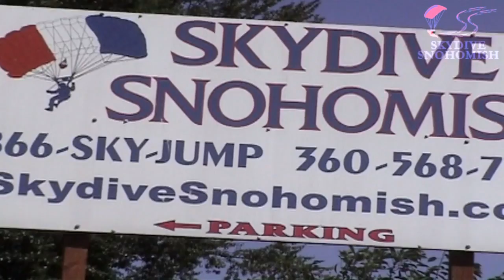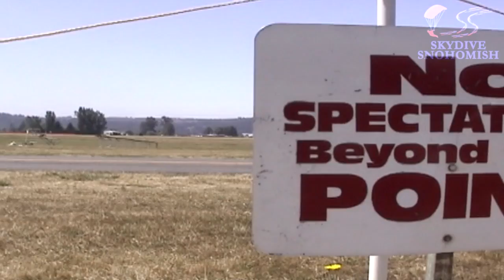Brooke Goddard's Tandem skydive!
Brooke Goddard's tandem skydive at Skydive Snohomish!